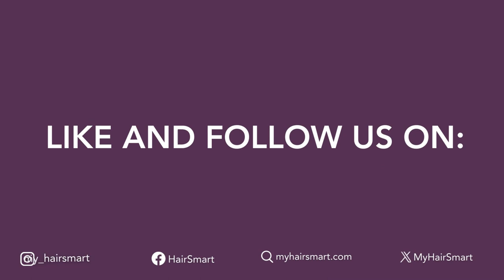Dr. Stanley Okoro Explains: Diverse Causes of Hair Loss Uncovered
Join Dr. Stanley Okoro, an esteemed expert in hair health, as he sheds light on the various causes of hair loss. In this informative video, Dr. Okoro delves into a range of factors that can lead to hair thinning and baldness, from genetic predispositions to lifestyle influences and medical conditions.

Did you know it's like a mystery novel with different chapters? 📖
From the family tree's androgenic hair loss saga to the adventures of 'trash and alopecia' in the world of trendy braids and extensions, we're decoding it all! 🚀
Let's keep our hair healthy and fabulous, celebrating the beauty in every strand.